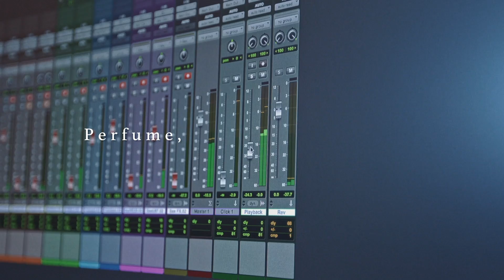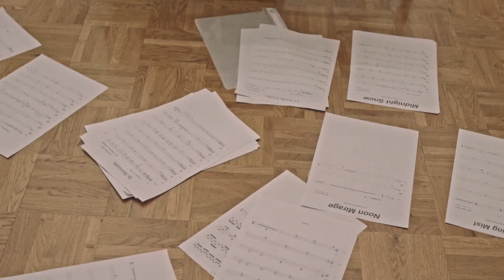'Nordic Escapes' by Kristjan Järvi